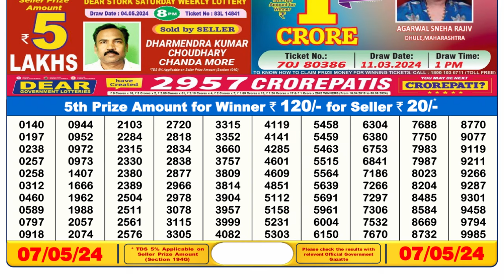🔴 Lottery Sambad Live 06:00pm 07/05/24 Day Nagaland State Dear Lottery Result Pdf Download